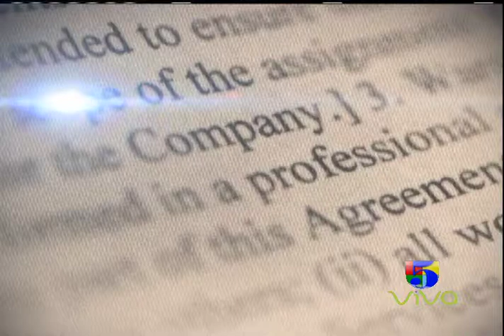AMABLE ARISTY CASTRO SENADOR PROV LA ALTAGRACIA